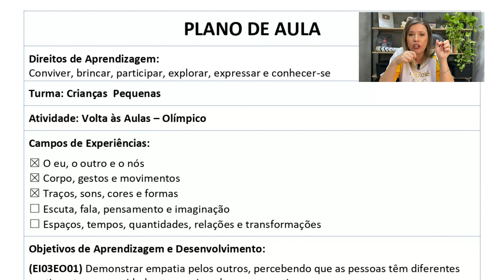COMO TRABALHAR AS OLIMPÍADAS NO VOLTA ÀS AULAS COM SEQUÊNCIA DIDÁTICA INCRÍVEL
Fizemos um Plano de Aula com Sequência Didática para o Acolhimento e a Adaptação de bebês e crianças para o volta as aulas.